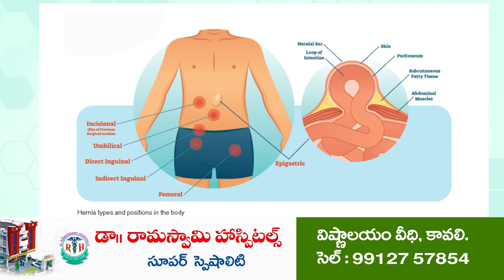బుచ్చిలో పట్టపగలే చోరీ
9 గ్రాముల బంగారం, రూ.20 వేల న‌గ‌దు అప‌హ‌ర‌ణ‌
పోలీసుల‌ను ఆశ్ర‌యించిన బాధితులు